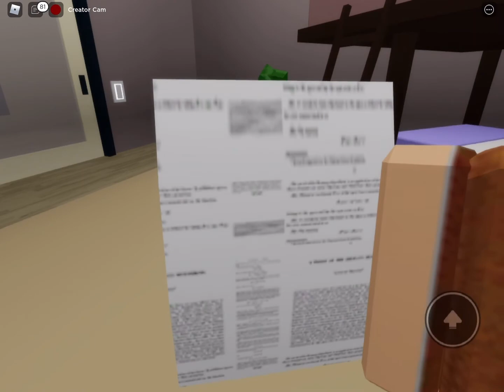Mum FORCES GIRL to play with babies, INSTANTLY REGRETS IT! ft SSSniperwolf | Brookhaven | Roblox